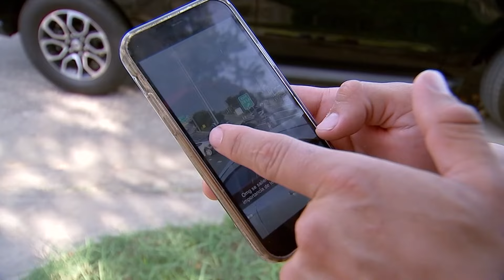Video shows 2 toddlers on highway after being ejected from jeep during crash I Via: CNN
Two young children survived being ejected from a Jeep during a major crash in Harris County, TX.